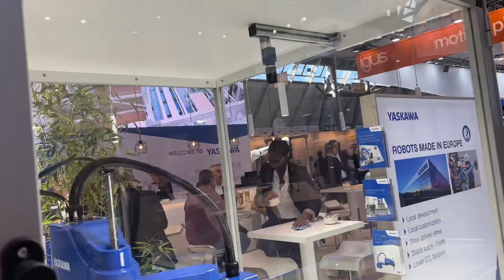Robot Vision || الرؤية الروبوتية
توضيح اهمية الرؤية او الكاميرات في الروبوتات
Explain the importance of robot vision